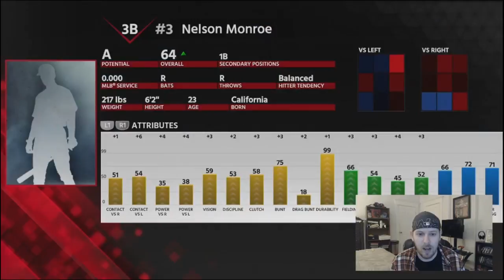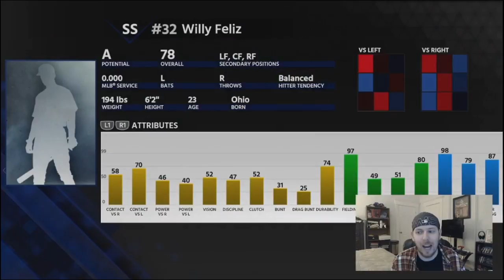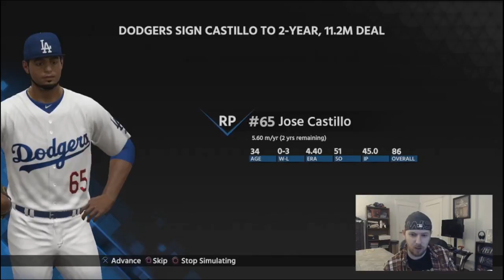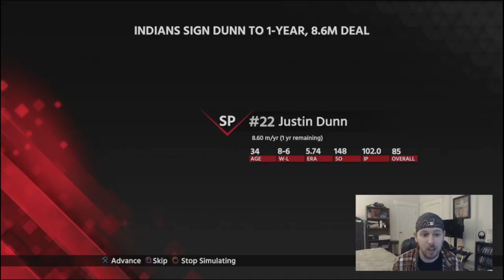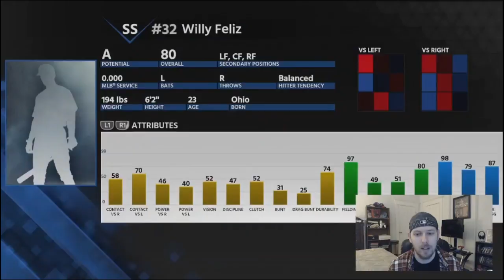WE GOT THE NUMBER 1 PROSPECT IN BASEBALL!! TORONTO BLUE JAYS FRANCHISE EPISODE 36 | MLB 18 THE SHOW